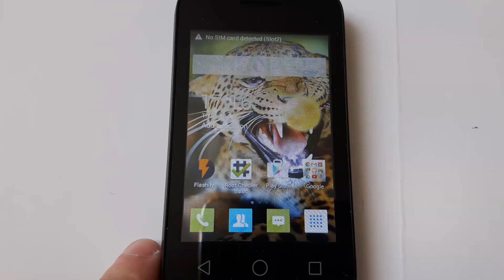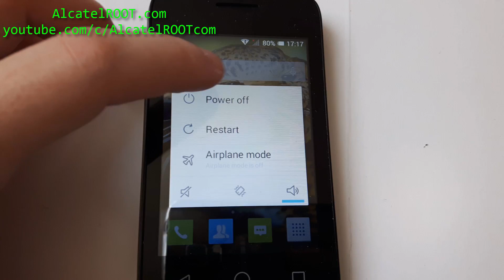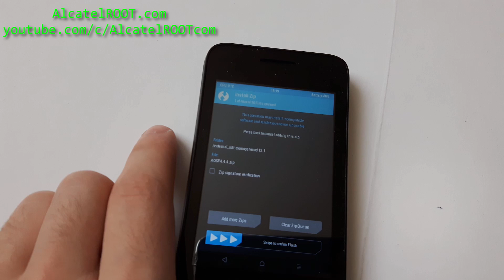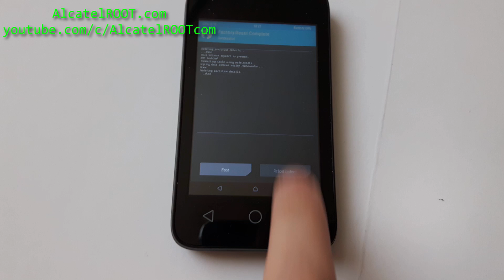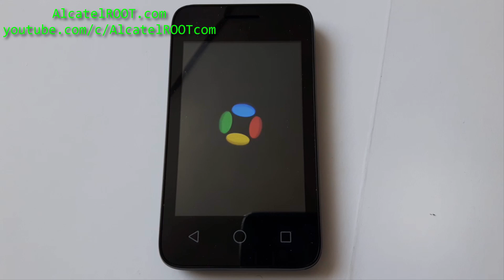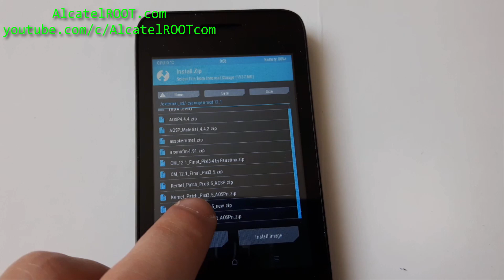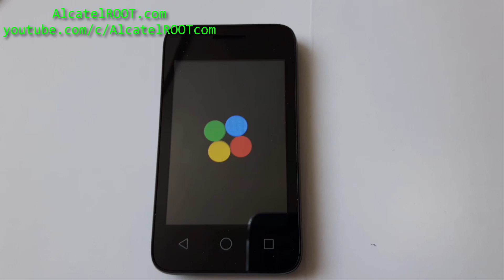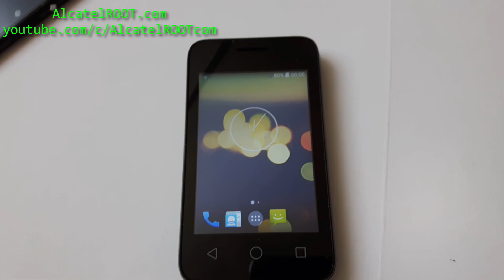AOSP ROM on Alcatel PIXI 3 all variants 4009 4013 4027 [Installation]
Installation of AOSP custom ROM on Alcatel PIXI 3 all variants
Alcatel PIXI 3 3.5inch - 4009
Alcatel PIXI 3 4inch - 4013
Alcatel PIXI 3 4.5inch - 4027